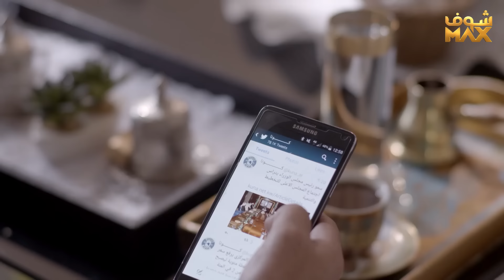أصعب فراق هو فراق لأحبه يوم اللي اعترفت بحبها للريال سوى حادث وفارق الحياة💔 مسلسل نوايا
مسلسل نوايا

سعاد عبدالله
حسين المهدي
سليمان الياسين
فاطمة الصفي
عبدالله الطراروة
إنتصار الشراح